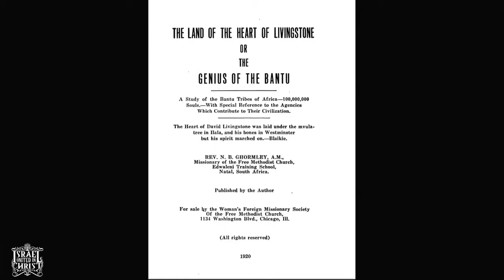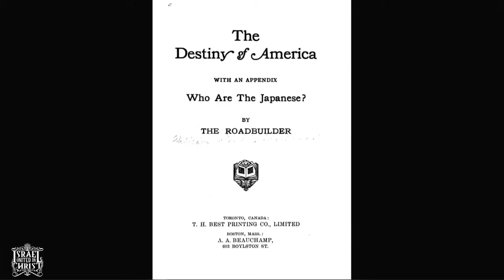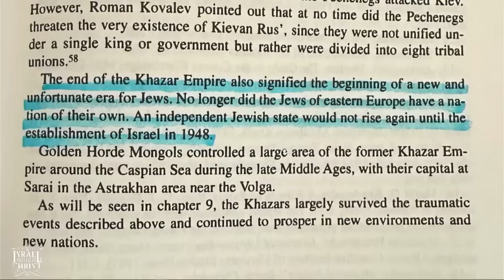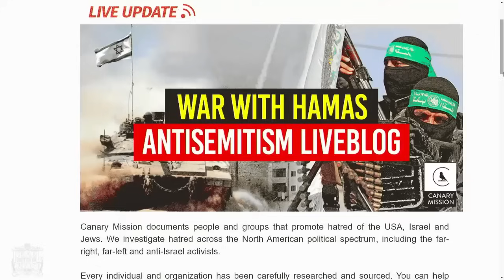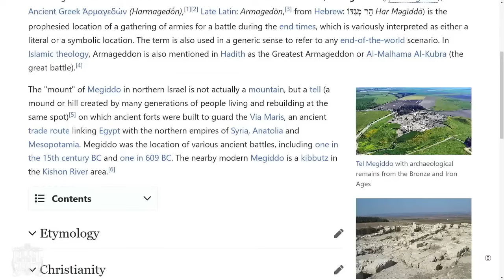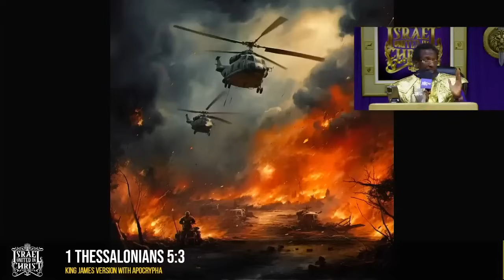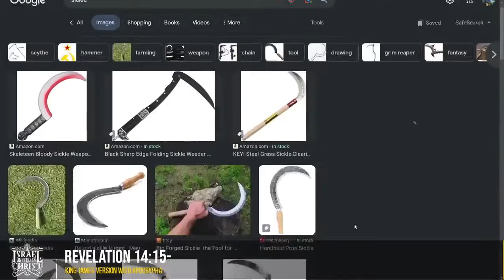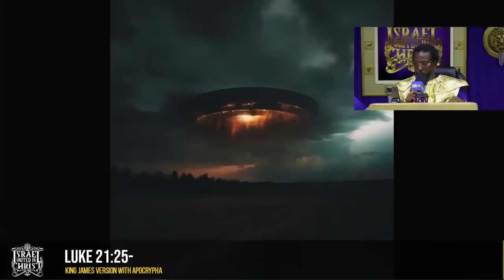WHERE WILL ARMAGEDDON TAKE PLACE || InTheClassRoom